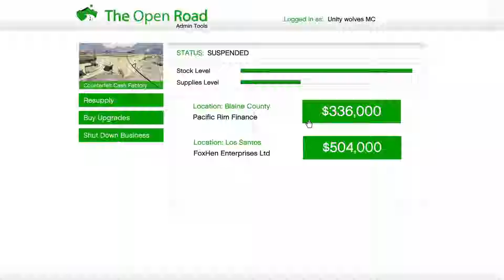GTA Online: Bikers - The Dodo Seaplane Sell mission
Three Dodo Seaplane flying low to get some packages drop off.